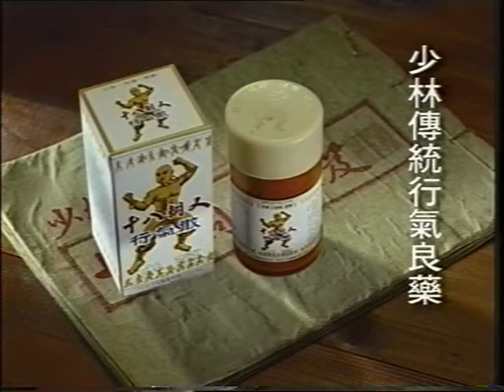【十八銅人行氣散】銅人篇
老藥方，陪咱走過新時代！